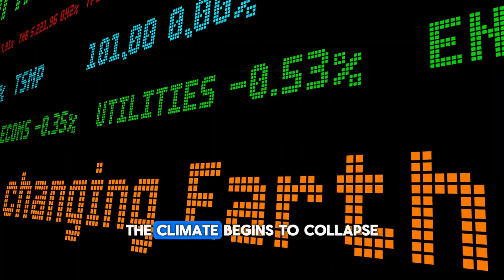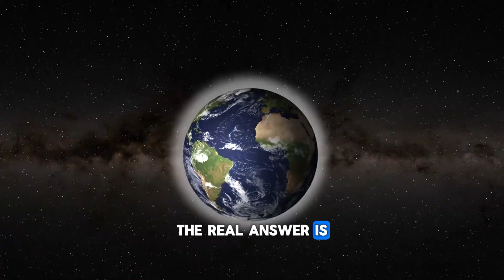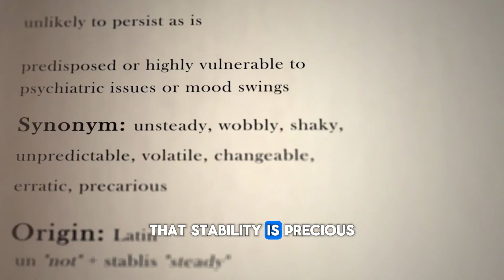What If Earth Stopped Spinning for Just One Second?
What would happen if Earth suddenly stopped spinning… even for just ONE second?

In this mind-blowing storytelling journey, we dive deep into the terrifying science behind a "what if" scenario that would instantly change everything on our planet. Discover how buildings would crumble, oceans would rise in colossal waves, and the sky itself would rage with winds faster than any hurricane ever recorded.

Explore the devastating effects on our cities, climate, oceans, and even gravity if Earth came to a sudden halt. It’s a gripping, emotional, and scientifically grounded story that will leave you in awe of the forces keeping our world in balance.

This video is not meant to scare — but to inspire wonder and curiosity about the hidden forces of our planet.

🌍 Welcome to Explore the Bright Side! 🚀

Dive into a world of wonder and discovery as we explore the marvels of our planet, the mysteries of the universe, and the incredible nature of humanity. From jaw-dropping space discoveries to awe-inspiring stories of human resilience and the beauty of wildlife, this channel brings fun, educational, and inspiring content for curious minds of all ages.

🌌 Whether you're fascinated by black holes, intrigued by the secrets of the multiverse, or love exploring Earth's natural wonders, there's always something incredible waiting for you here. Let's unravel the mysteries of science, technology, space, and nature together!

Let’s explore the bright side of life and unlock the secrets of the cosmos and beyond. ✨